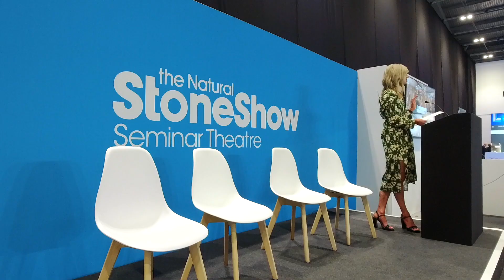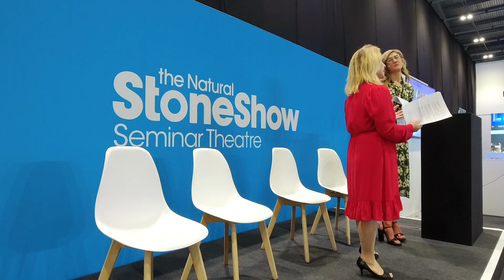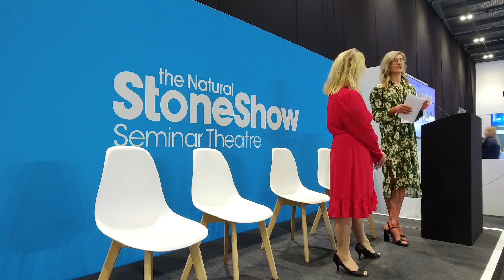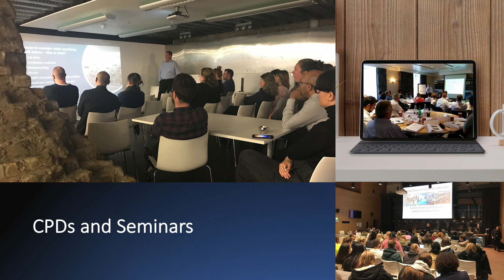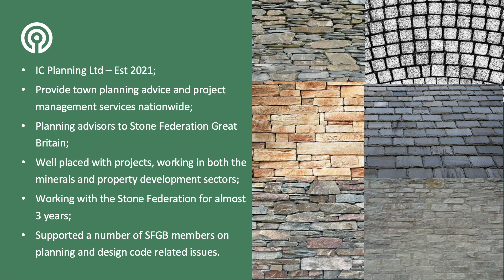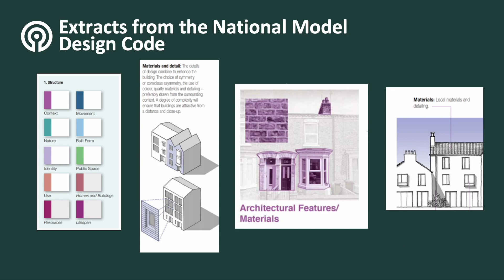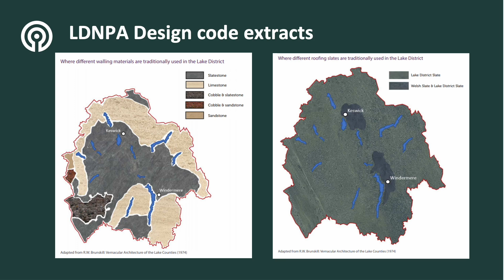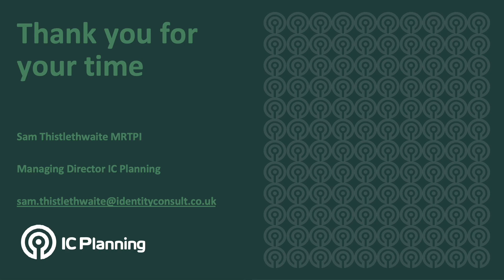Industry updates: diversity; the skills gap & planning changes | Industry Day – Session 1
Wednesday 7 June – Industry Day
Organised by Natural Stone Specialist and Stone Federation Great Britain.

Session 1 –
Industry updates: promoting diversity; tackling the skills gap; and benefiting from local authority planning changes.
Meeting the challenges facing the industry with an update from WINS; the launch of the Stone Academy; and where the opportunities lie for the industry through the planning process.

00:00 - Introduction
01:01 - WINS (Women in Natural Stone): mentoring, networking and support | Becca Cranfield, Co-Chair - WINS (Women in Natural Stone) & Director - Athena Stonecare
21:31 - Training: the launch of the Stone Academy | Chris Kelsey, President - Stone Federation Great Britain
29:49 - Local authority planning and natural stone | Sam Thistlethwaite, Director - IC Planning
48:18 - Panel discussion